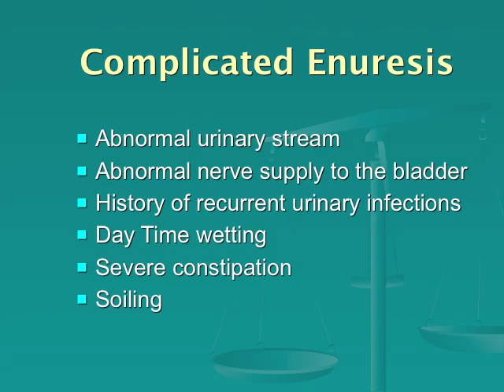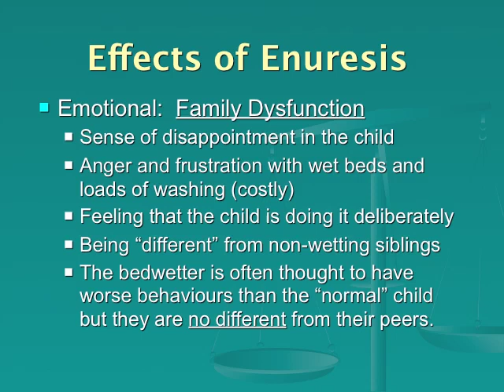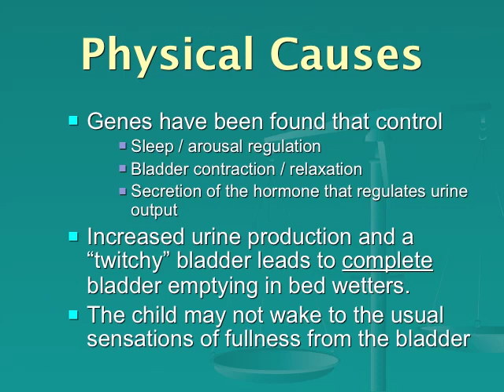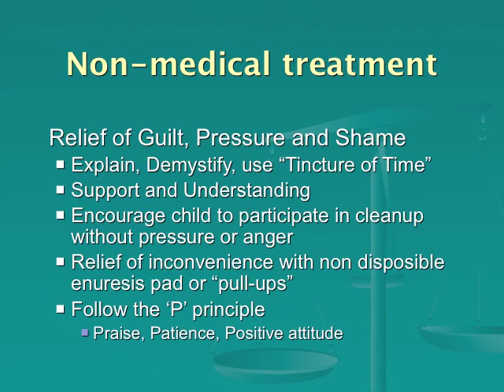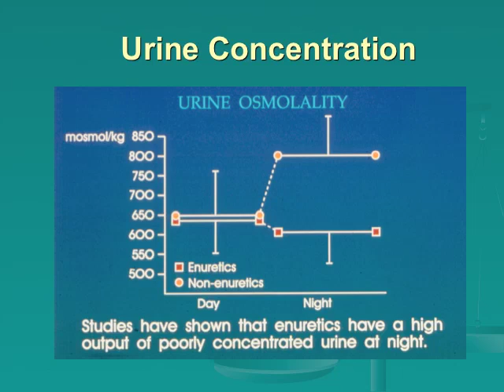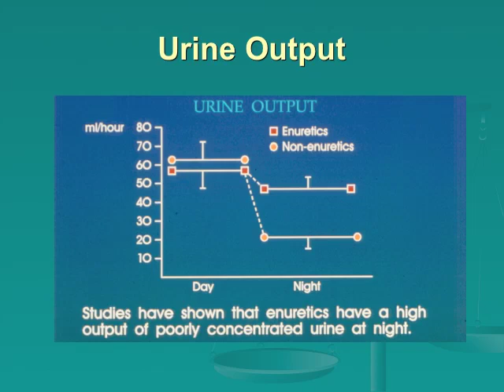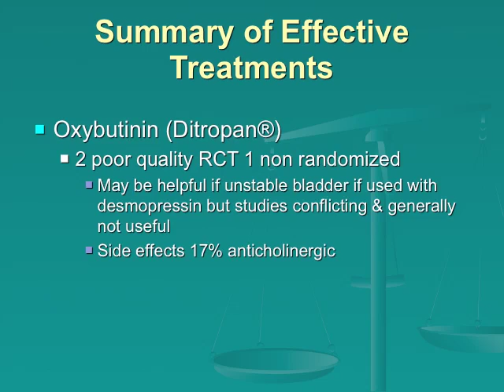Enuresis Explained for Parents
a Keynote presentation by a Canadian consultant paediatrician on the subject of enuresis (Bedwetting) dispelling myths and describing causes and treatments.  It will help to remove guilt and stigma from this very common problem.  Anthony Ford-Jones MB BS FRCPC